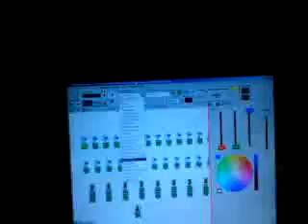Dome@mathitikes ekdromes 4-4-2009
Geniko likeio Samou,Pilio(Zagora),Limnos(Moudros,Mirina),Thasos,49o Athinon,Epal Samou,7o Irakleiou,Santorini,Limenaria Thasou